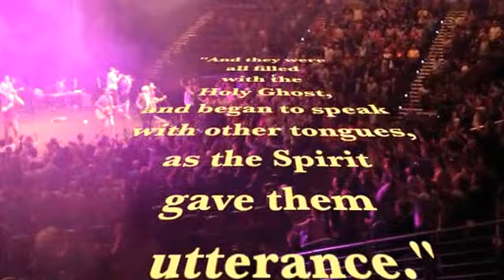ACC Conference 2013